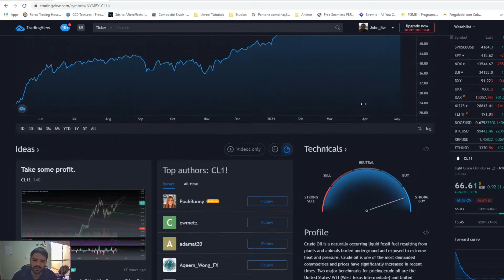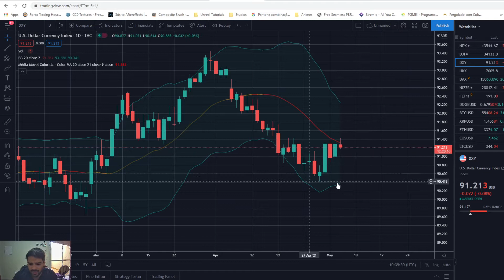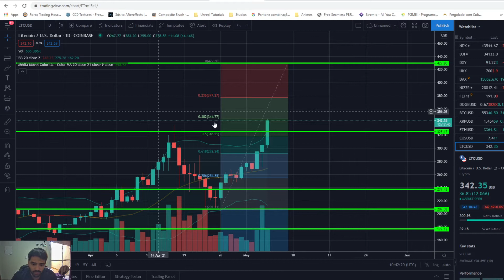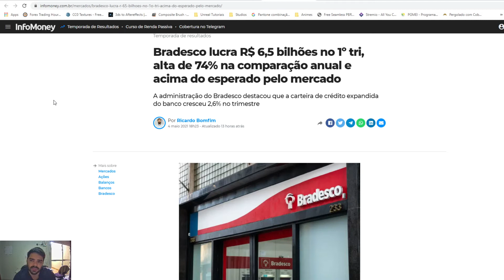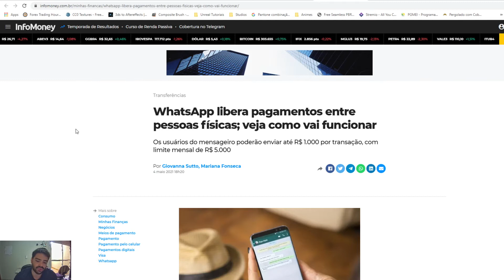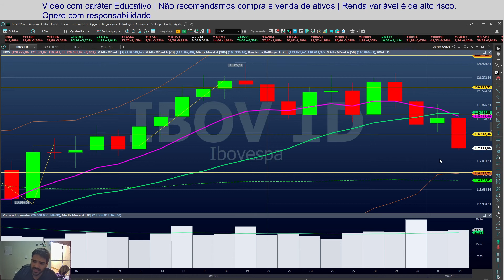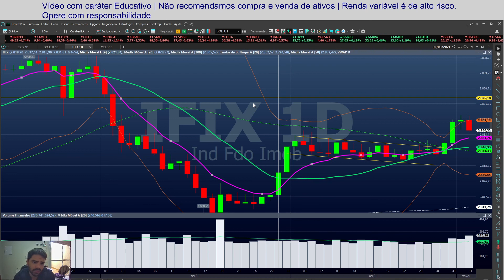IBOV CORRINGINDO AINDA, DÓLAR SEGURANDO E MERCADO LÁ FORA SUBINDO | Análise 05.05.2021